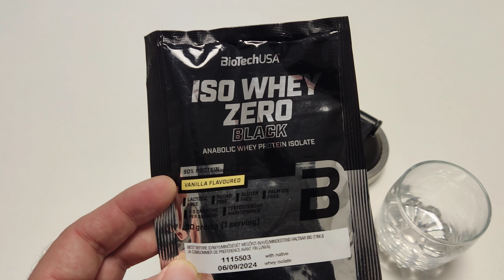Обзор вкуса изолята BioTechUSA ISO WHEY ZERO Black Ваниль (Vanilla)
Продолжаю серию выпусков по вкусам изолята протеина производителя BioTechUSA, надеюсь это поможет кому-то с выбором.
Двадцать шестой вкус Ваниль (Vanilla) 90% белка.